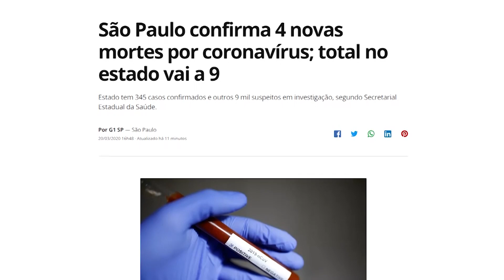Higiene das mãos é fundamental no combate ao Coronavírus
A limpeza correta das mãos pode ajudar a impedir a contaminação das pessoas pelo Coronavírus